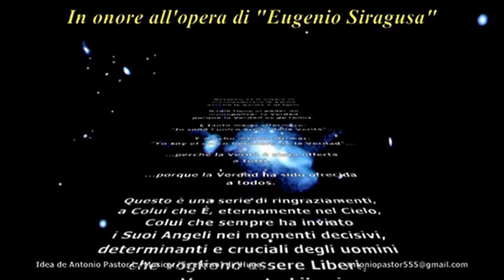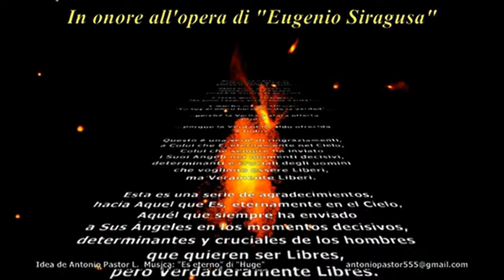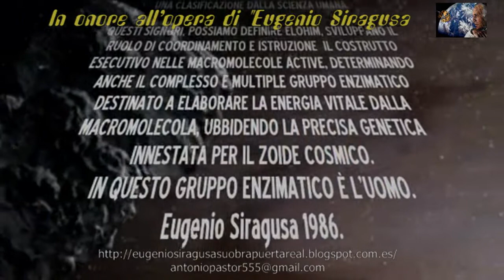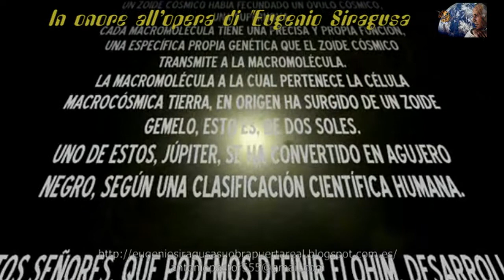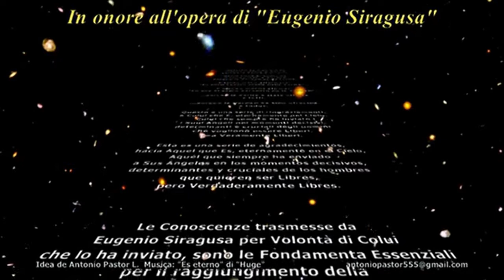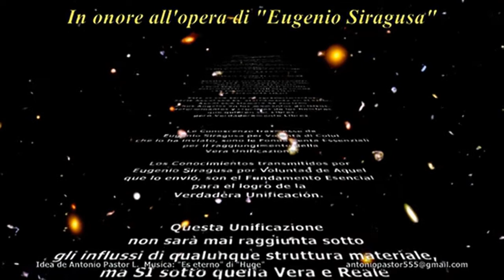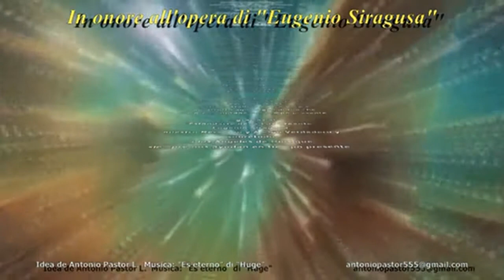NACIMIENTO DE UN SISTEMA SOLAR..NASCITA DEL SISTEMA SOLARE..777